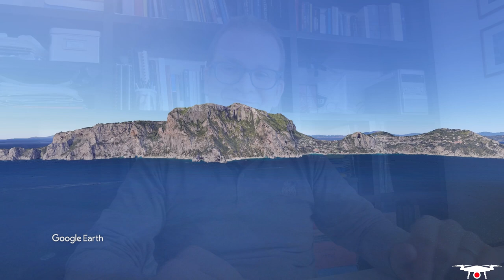CAPRI ROMANA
CAPRI - L'ISOLA DELL'IMPERATORE
Il drone virtuale sorvola Capri, e con l'archeologo Massimo Pianigiani scopriremo alcune delle bellezze dell'isola, che fu la residenza dell'imperatore Tiberio.
Sorvoleremo i resti delle ville romane ed i faraglioni, sul filo del racconto della nostra guida.
Questo video del progetto Drone Virtuale è inserito nell'iniziativa ResiliArt Italy dell'Unesco.